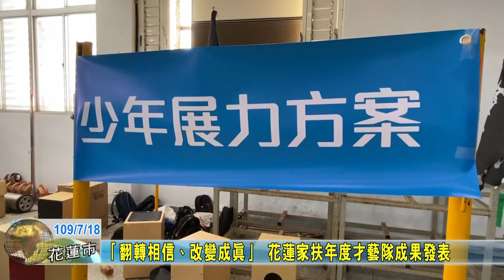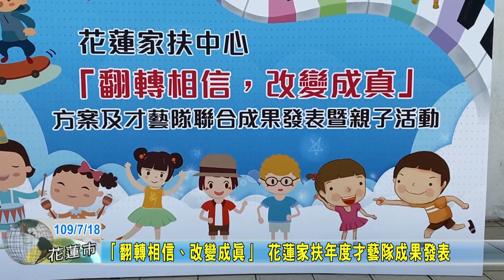20200718 07 「翻轉相信、改變成真」 花蓮家扶年度才藝隊成果發表